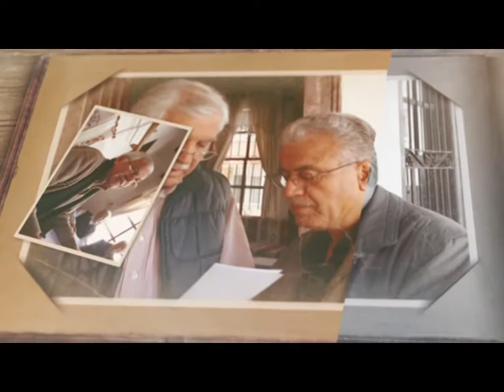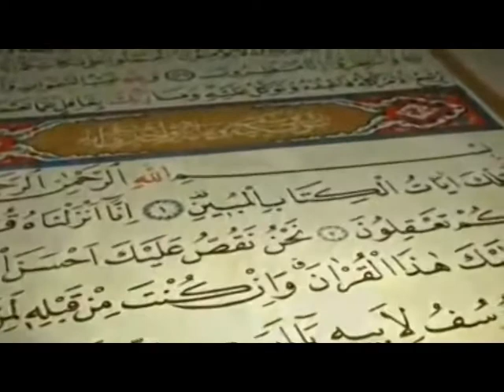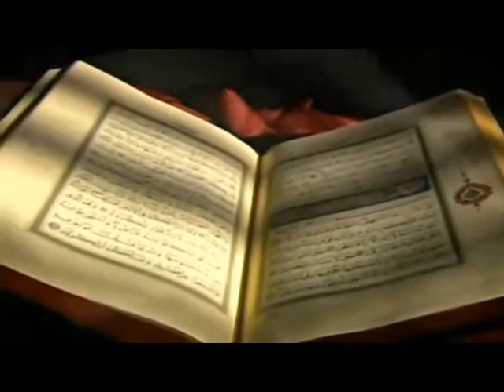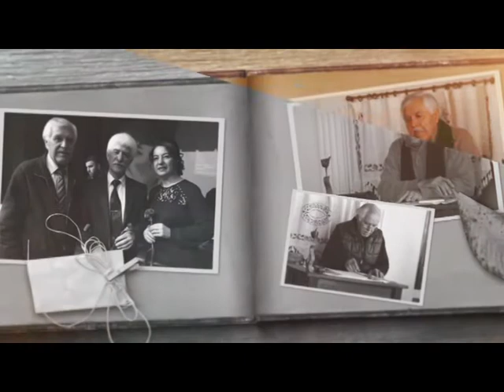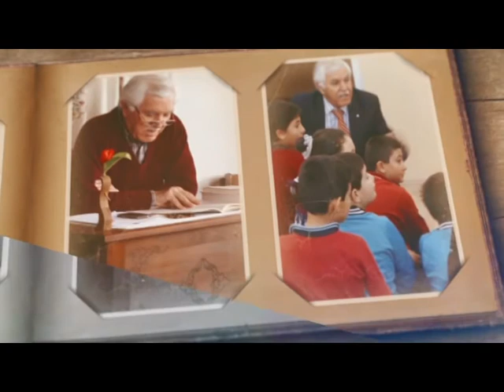ŞERİF KUTLUDAĞ SOHBET TADINDA FİKRET KARATEPE BÖLÜM 2